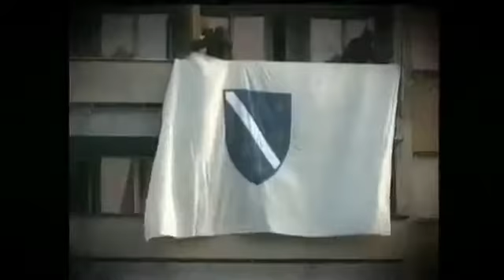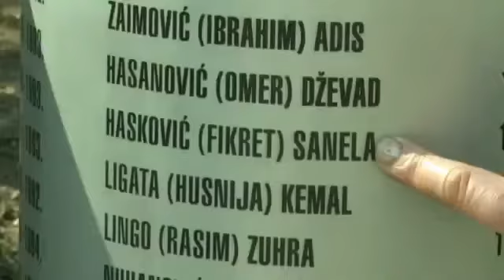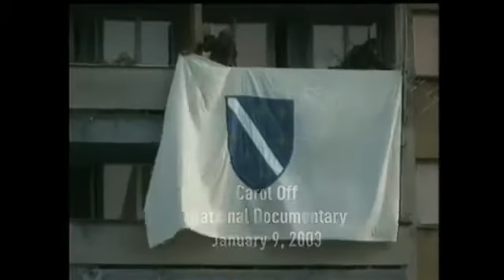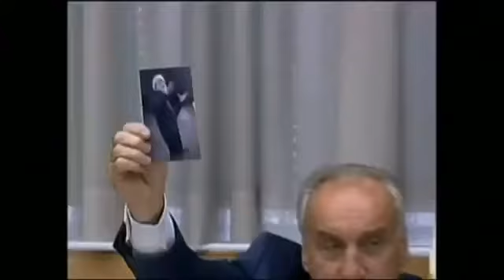Carol Off & Anna Maria Tremonti: Return to Sarajevo After the War (20 years after)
20 Years after the Siege of Sarajevo
Carol Off, host of CBC Radio's As It Happens, and Anna Maria Tremonti, host of The Current, both covered the Bosnian war and recently travelled back to Sarajevo 20 years after the siege.